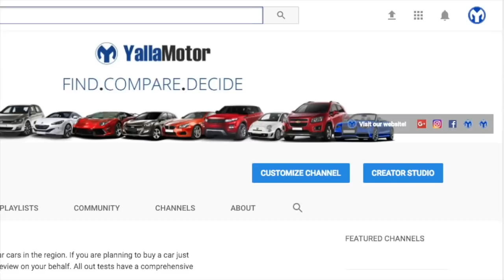YallaMotor Car Reviews Trailer for the GCC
You need to SUBSCRIBE because every day we wake up in the morning, we look in our mirrors and we say to ourselves, "today we want to help car buyers and sellers make better decisions."

This is our spirit! Although, we are more than reviews, while test driving the cars we make sure to bring to you the most relevant information. We don't charge for reviewing cars because we are independent and this is a strong value that allows us to address the good, bad and ugly things of every car we review.

If you want to know more about us, head on over to browse the most accurate and up to date new cars Information, compare cars, read car reviews, automotive news and the most comprehensive used car marketplace in the region.

If you feel you can add value to the GCC automotive industry, feel free to drop us an email with your thoughts and how do you want to collaborate